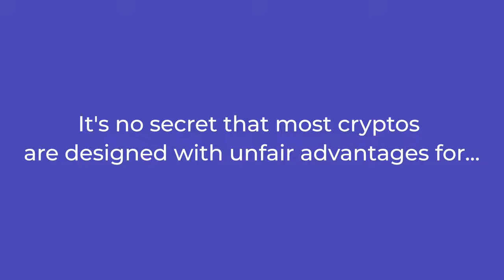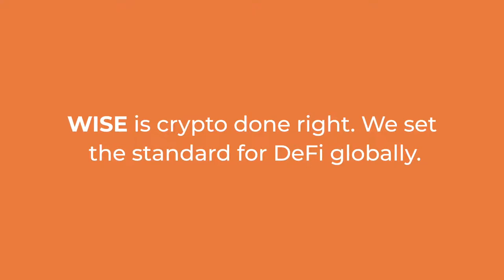What is WISE Token? | Cryptoclips Trailer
WISE is a unique staking platform that leveraged an unprecedented 96% of presale capital to form an instant, massive, and unremovable market on Uniswap.org. WISE is audited, functional, complete, and free of any admin keys, or anything threatening its decentralization!

Bitcoin: 14C7VT7JyCvEsDiC4sb9SwtX2dWrzVF5CG
Ethereum: 0x43888Fefbb1b55Ea615943df8a4e1EFF4a7d4A79
Dash: Xw9GkCDzzpK7JfTpwHuhjfE3Wox9SJCp13
Litecoin: LMi8zvAL71oN8pH5fjgBQDV4vz2XFje4zb